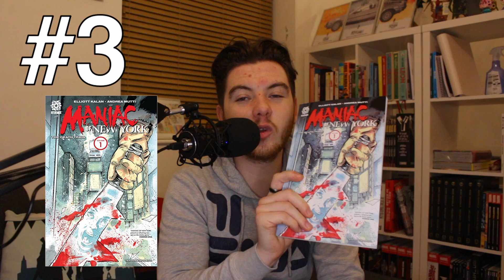TOP 5 HORROR COMICS/ GRAPHIC NOVELS - Scariest book ever???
Hey guys and ghouls, in this video I'm showing you My Top 5 Horror Comics and Graphic Novels. If you want to find some spooky stories, stick around.